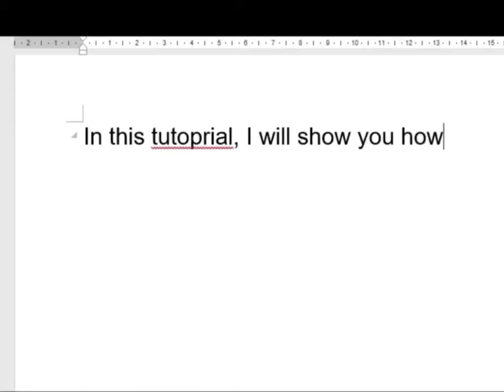HOW TO TYPE A LENNEY FACE